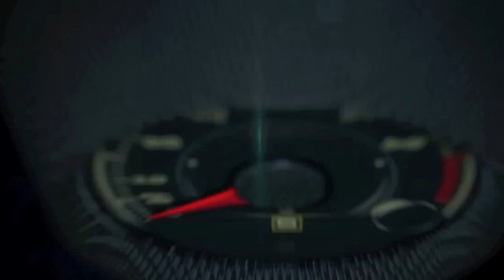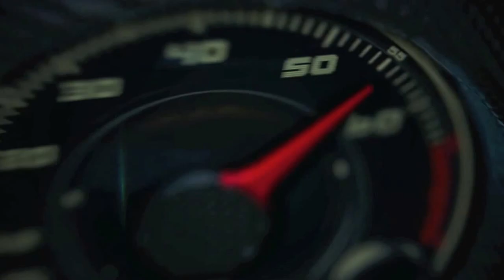2015 Lexus RC F a 125 millas por hora (Español)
El Lexus RC F, el modelo basado en el nuevo RC Coupé presentado en el pasado Auto Show de Tokio, hará su debut en Norte América en el Auto Show Detroit 2014.

Se trata de un model de alto desempeño y diseño agresivo equipado con un motor de 5.0 litros completamente nuevo con más de 450 caballos de fuerza, el V8 más potente en la historia de Lexus.